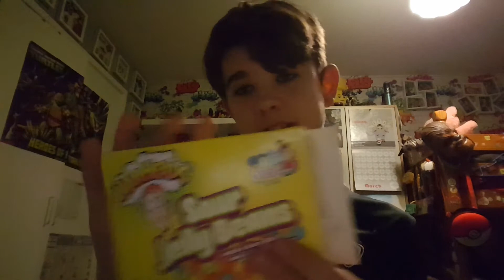Warheads sour jelly beans